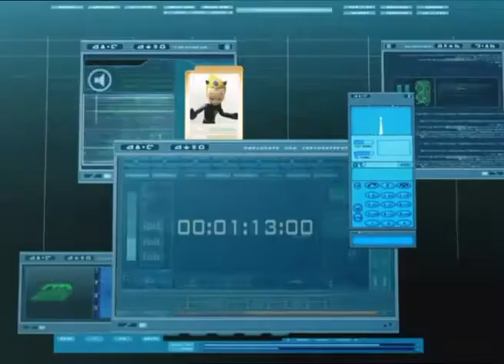Big Fat Cheesehead - Code Lyoko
Ulrich stumbles upon a humorously named program on the supercomputer.

Season 4 Episode 7 (Ep 72) "Crash Course"